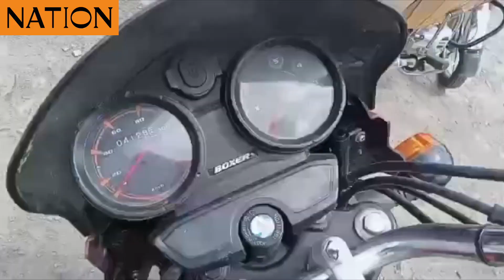Bodaboda theft syndicate in Kenya